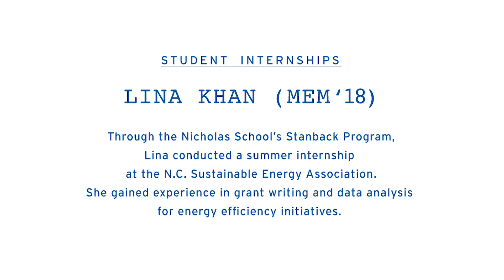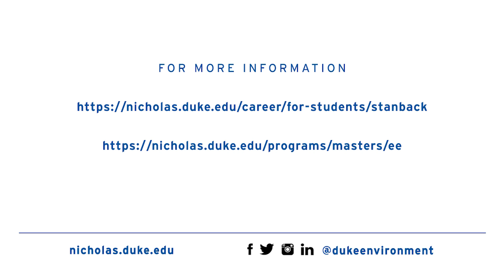Nicholas School Student Internships: Lina Khan at NCSEA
Through Duke University's Stanback Program, Lina Khan (MEM'18) conducted a summer internship  at the N.C. Sustainable Energy Association. She gained experience in grant writing and data analysis  for energy efficiency initiatives.